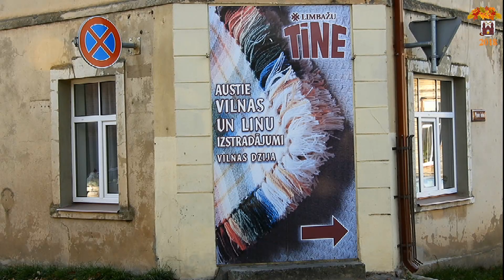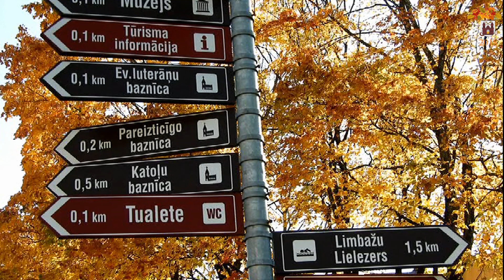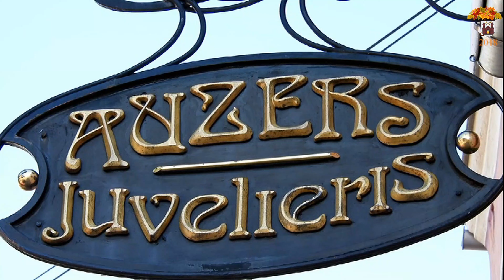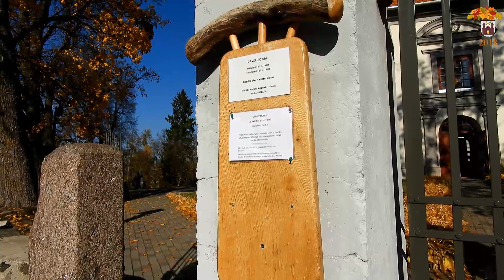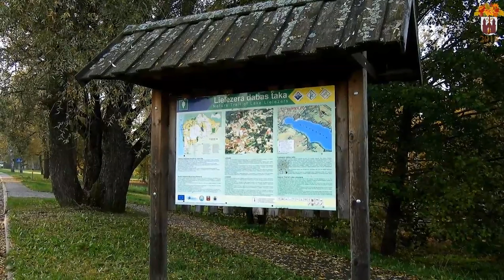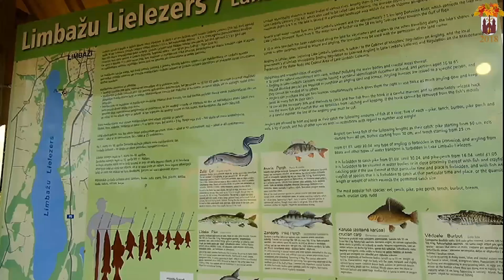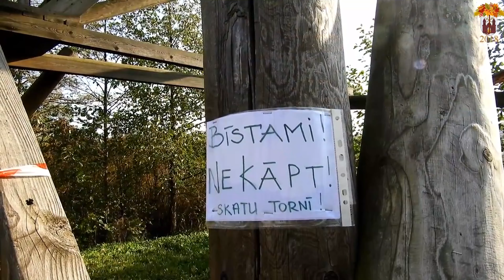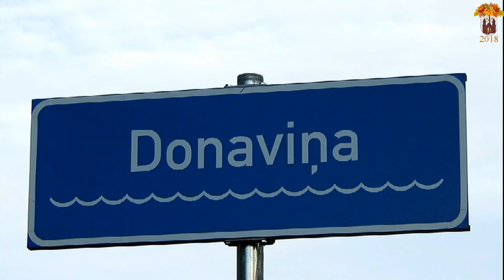Atskats ,Zelta rudens Limbažos 2018 4k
Zelta rudens Limbažos 2018